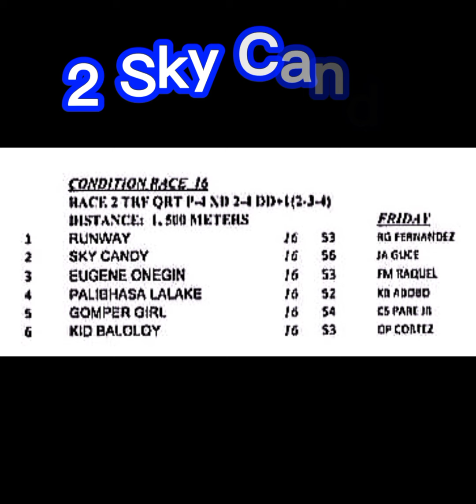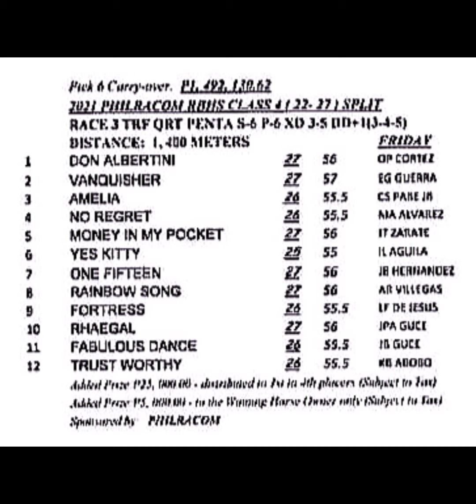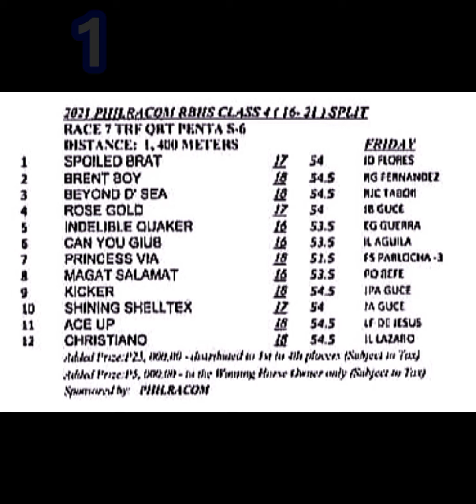San Lazaro-Carmona/Friday September 10, 2021/Alamid Analysis